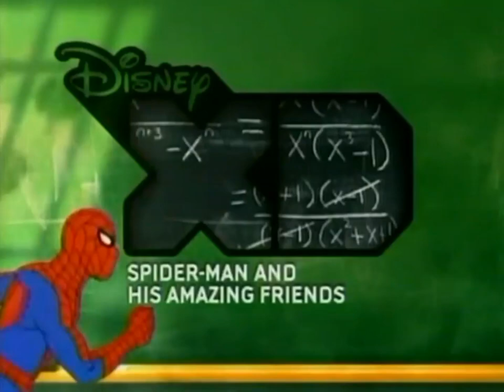Disney XD July 5, 2010 Next X Tomorrow Night At 7:15 pm On Disney XD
Four Young Athletes Bring It Each Paired With A Pro And Polish Their Skills For A Chance To Be The Next X. Next X Tomorrow Night at 7:15 pm On Disney XD.